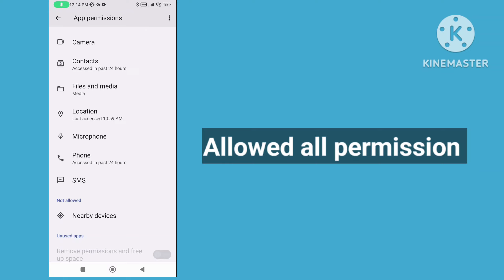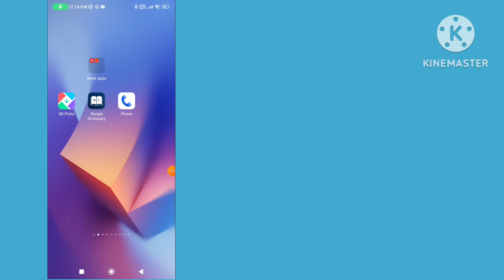Mobile Network Not Available| Cellular Network Not Available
Mobile network not available. Cellular network not available. How fix cellular network not available. Redmi mobile network not available. How to solve network not available. Xiaomi mi 11 reset network settings.